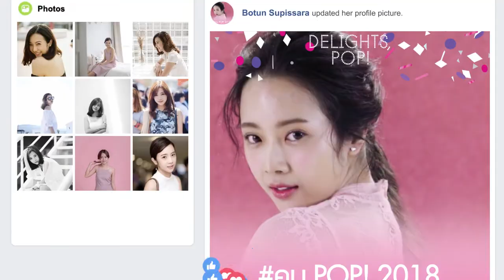My Holiday Has To Be Pretty POP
เผยความเจิดจรัส เปล่งประกายไปกับ Pretty POP Look กับ Holiday Collection Delights,POP นี้สิ!!